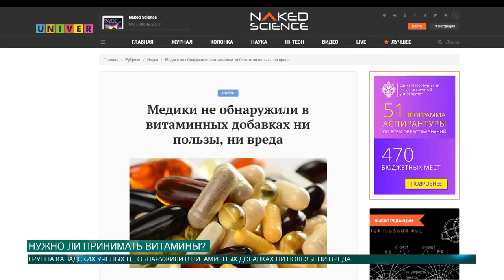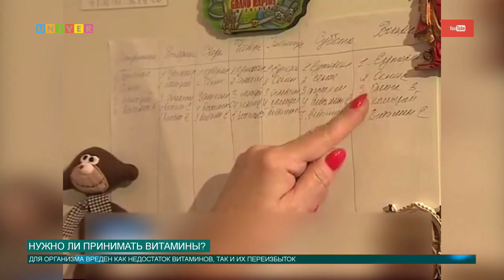Нужно ли принимать витамины?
Употребляя витаминные добавки, мы не задумываемся, так ли они эффективны на самом деле, как пишут об этом на упаковках. Кто-то хочет ногти свои укрепить, кто-то волосы сделать пышнее, а некоторые принимают добавки для профилактики различных заболеваний. А поможет ли? В теме разбиралась Анна Глазунова.